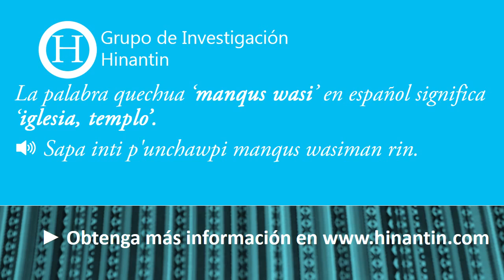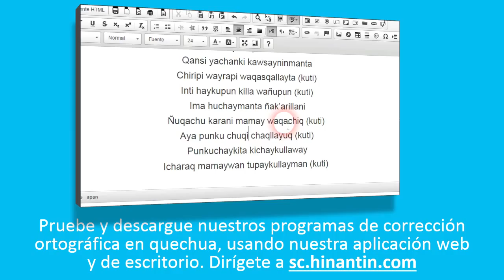Como pronunciar manqus wasi ‘iglesia, templo’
Social

Grupo de Investigación Hinantin: La entrada ‘manqus wasi’ es parte de la base para el desarrollo de un diccionario hablado disponible gratuitamente para el idioma quechua.